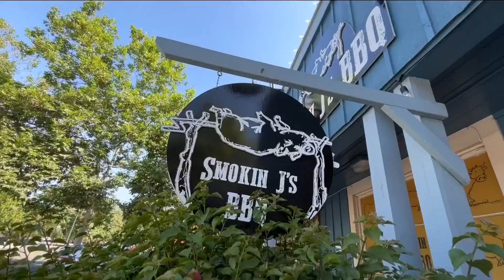Two brothers look to redefine San Diego barbecue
Most people find the best BBQ in cities such as St. Louis, Nashville and Memphis, but the 'Brisket Brothers' want you to add San Diego to your list. In this Zevely Zone, I headed to Smokin' J's BBQ in Poway.

This is the story of how one smoker and two brothers turned into three restaurants and the growing lore of the brisket brothers. Before I tell you about a new barbecue spot that's pouring it on across San Diego County, the story of the "Brisket Brothers" starts in Virginia. "From the time he was three years old he wanted to open his own restaurant," said Josh George about his little brother Jeremy.